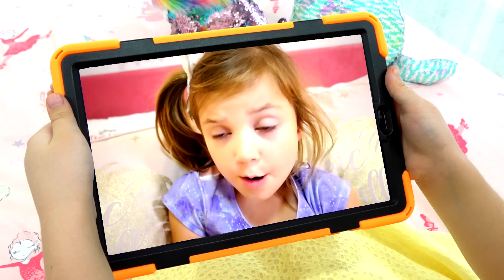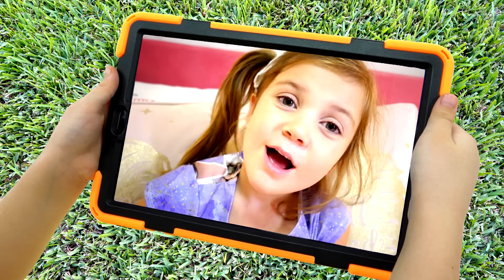Diana and Stella - Helping a Friend Story!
Diana and Stella - Helping a Friend Story! Roma plays Diana's magic wand. He makes the floor lava and space. Diana needs help. The girl calls her friend Stella from The Stella Show Kids Channel. Stella helps Diana, she tells her friend what to do. In the end, Brother Roma will be punished for his games.